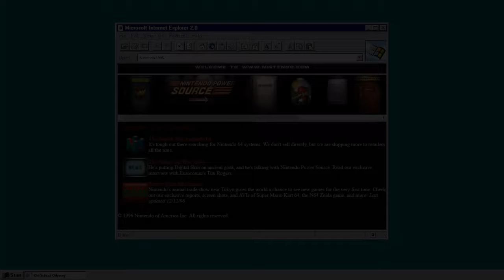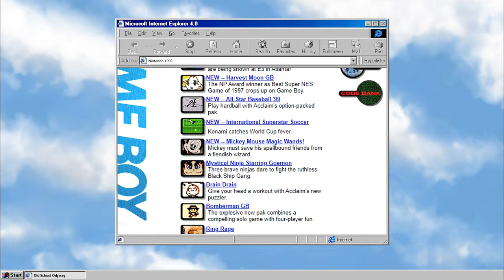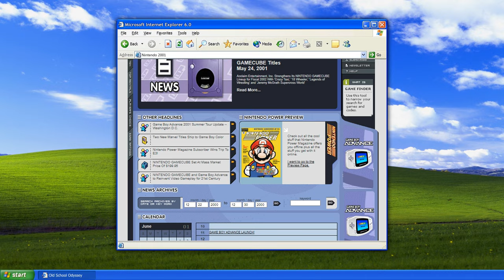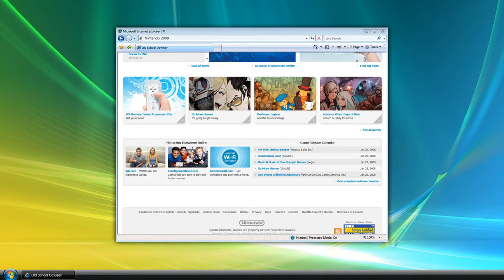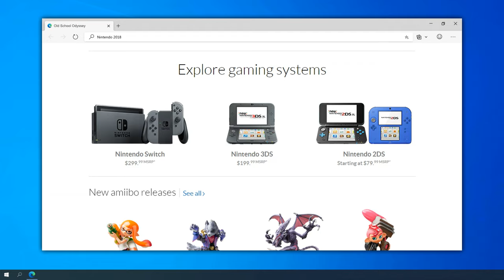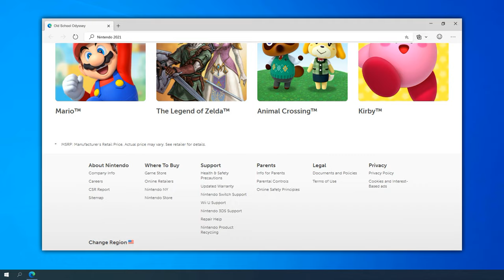History of Nintendo Website (1990s/2000s) - Nostalgic Internet Timelapse Animation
In this video we will take a look back on the old-school historical versions of Nintendo website. A nostalgic journey through time from the humble beginnings to present day.